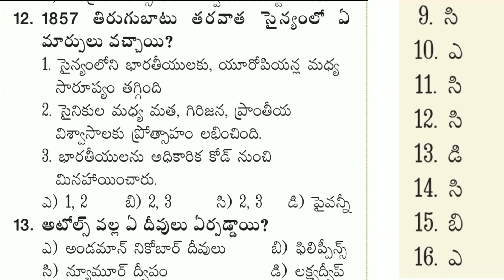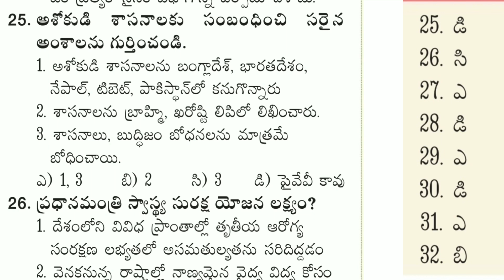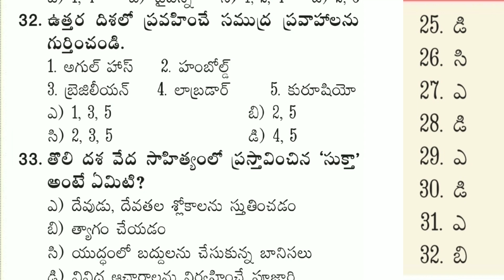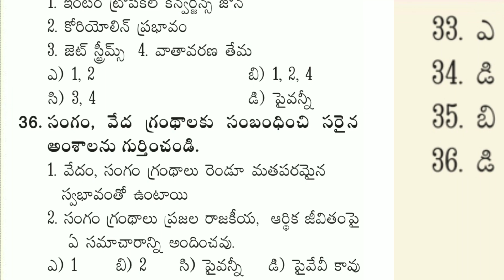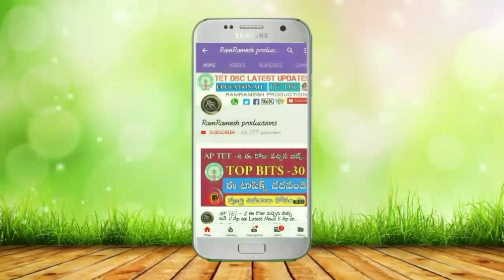APPSC Group 1 Model papers 2019 in Telugu || APPSC Group-1 imp Bits